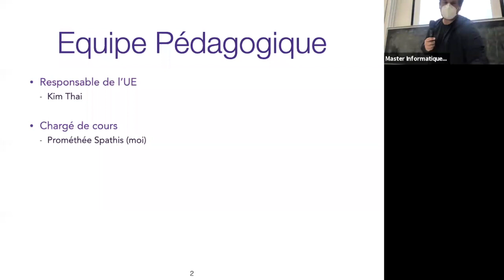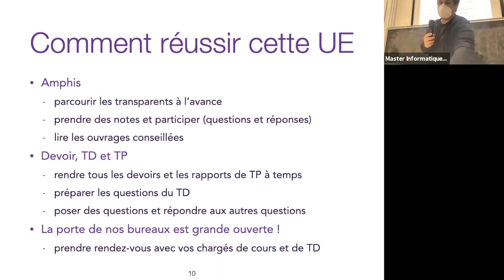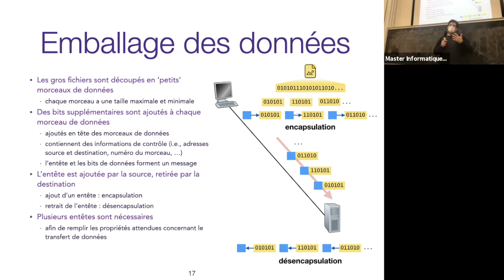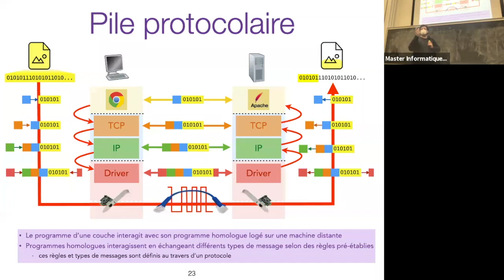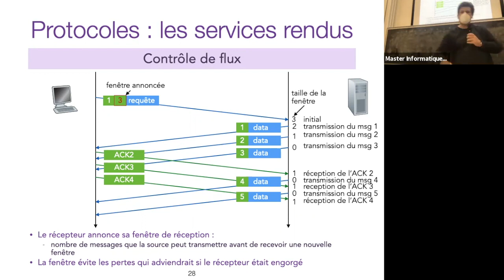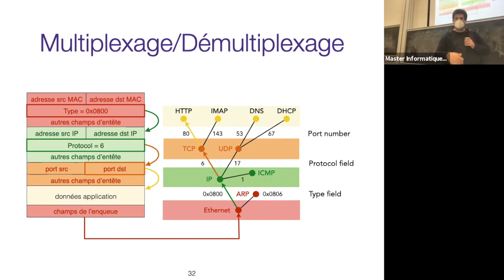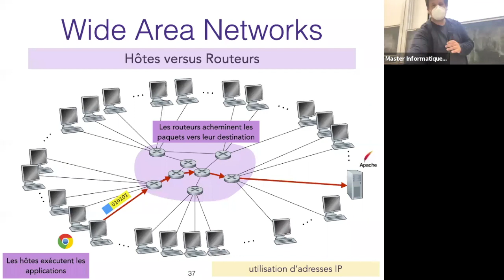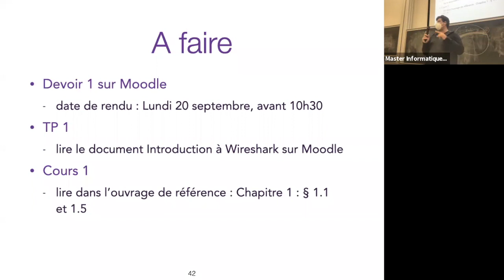Cours 01 - Introduction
► Chapitres :
Organisation et présentation de l'UE LU3INO33
- 00:00 Equipe pédagogique
- 01:14 Organisation de l'UE
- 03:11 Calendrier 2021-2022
- 04:45 Présence et participation
- 07:00 Programme hebdomadaire
- 08:08 Modalité de contrôle des connaissances
- 09:44 Ouvrages recommandés
- 10:22 Comment réussir cette UE

Introduction
- 12:55  Plan du cours
- 14:00 Réseaux de données
- 16:58 Les données : d'où viennent-elles ?
- 18:18 Les applications réseau
- 18:35 Encapsulation et désencapsulation
- 20:11 Fragmentation des données et entête
- 21:18 Propriétés des transferts de données
- 27:32 Encapuslation des données et entêtes mutliples
- 29:15 Désencapuslation des données
- 30:02 Exemple d'entête : entête IP
- 31:20 Architecture en couches
- 32:43 Pile protocolaire
- 34:29 Protocoles
- 36:54 Détection et réparation des pertes
- 38:38 Détection et réparation des erreurs
- 40:17 Remise en séquence
- 42:40 Contrôle de flux
- 44:34 Unités de données de protocole
- 47:29 Identifiants et adresses
- 49:17 Champs d'entête
- 49:47 Multiplexage/démultiplexage
- 54:33 Réseaux locaux (LAN)
- 58:49 Réseaux longue distance (WAN)
- 01:04:30 Machines hôtes vs routeurs
- 01:11:55 Architecture Internet
- 01:17:06 Conclusions